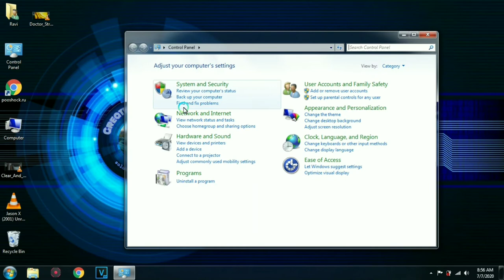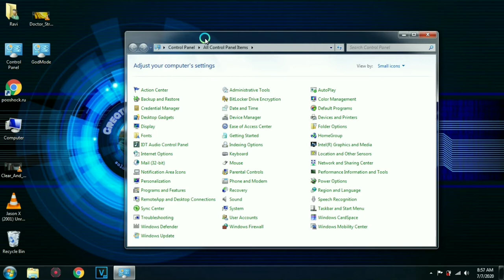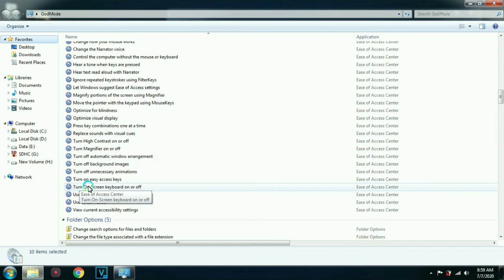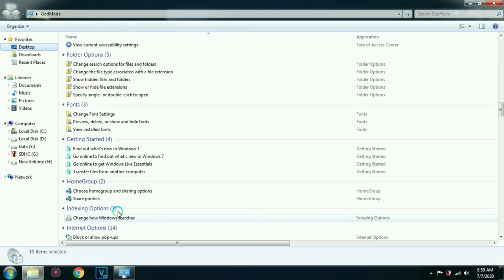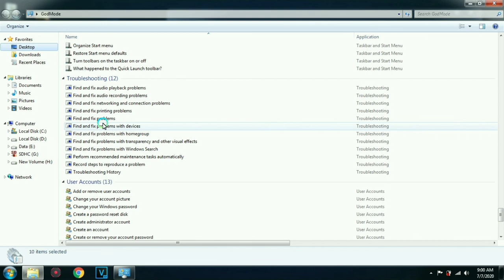Windows God mode Master Control panel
Rename your folder to the following:

GodMode.{ED7BA470-8E54-465E-825C-99712043E01C}